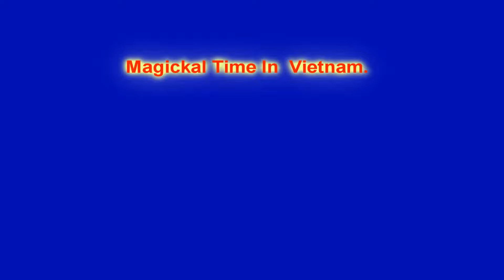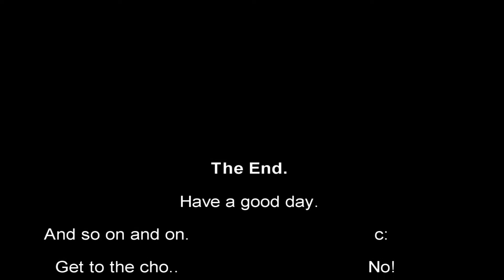Magickal Vietnam Trip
And another one. Cuz why the heck not?

Songs:
Two Steps From Hell - Black Heart
Two Steps From Hell - Protectors of The Earth
Two Steps From Hell - Deathslinger
Audiomachine - Unfinished Life
Immediate Music - Imperitum